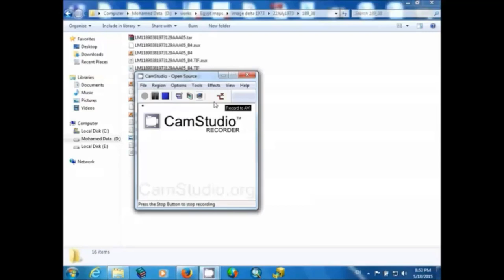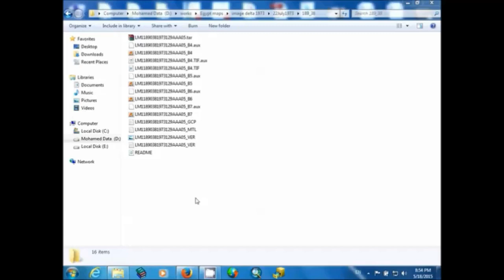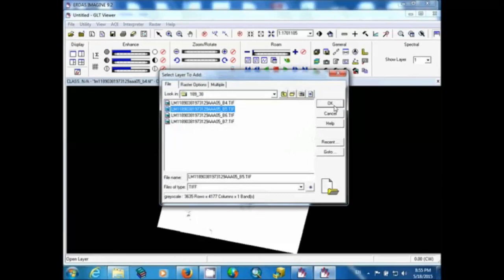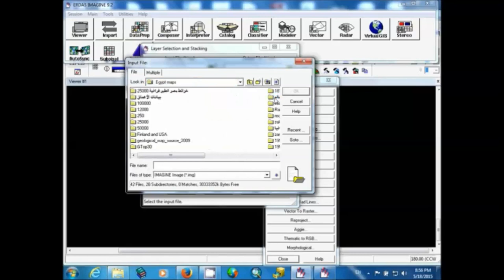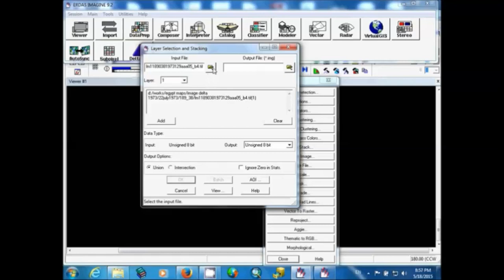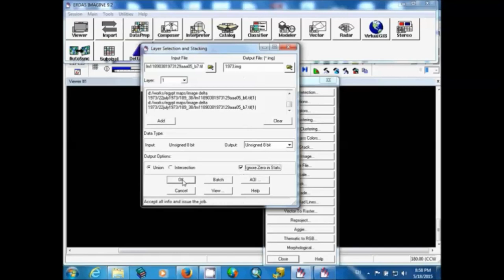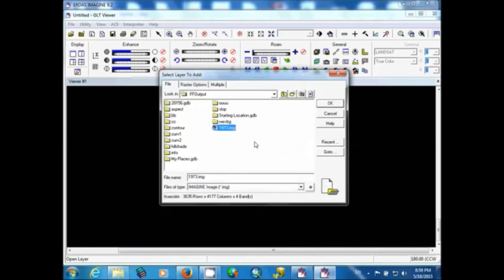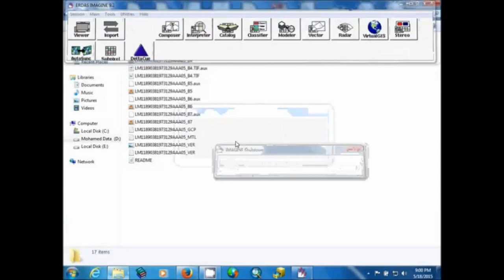Layer Stack process for image طريقة تجميع باندات المرئية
Layer Stack process for image تجميع باندات المرئية